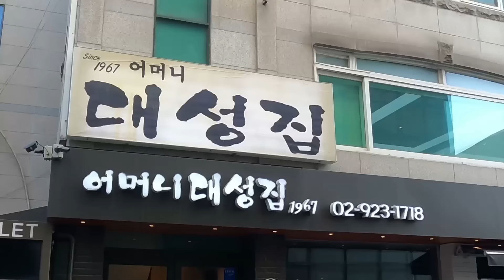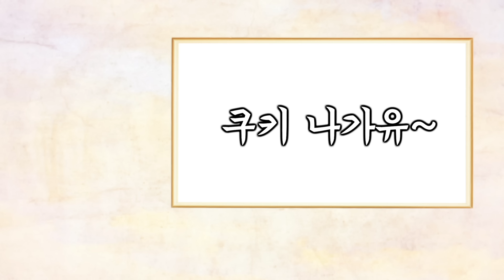[sub] 성시경의 먹을텐데 l 어머니 대성집 해장국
[어머니 대성집]
서울 동대문구 왕산로11길 4 (용두동 232-26)